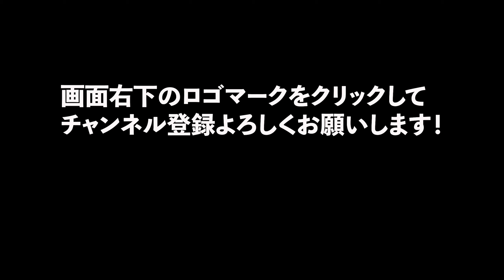船津の鳴滝を探す【吉備中央町滝めぐり】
岡山県の真ん中に位置する「吉備中央町」。
「きびちゅうおうサイクルプロジェクト」は自転車を通して見た町の魅力を発信していきます！
吉備中央町滝めぐりも第６弾になりました。
９月に入り涼しくなりましたが、もう少しだけこのシリーズ続けます。
今回は北端にある船津の鳴滝に行こうとしました。
そう、「行こう」としました…
とりあえず、今までの動画の中で一番いいオープニングが撮れたと思います笑